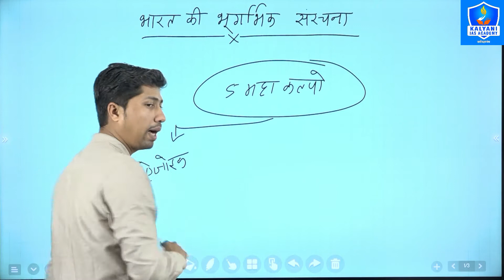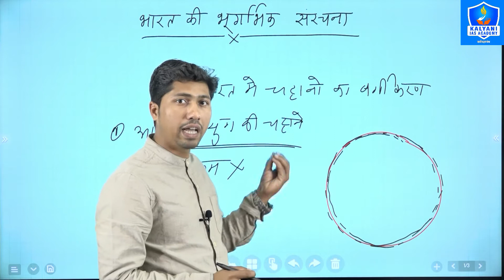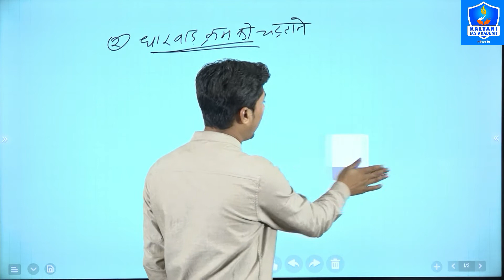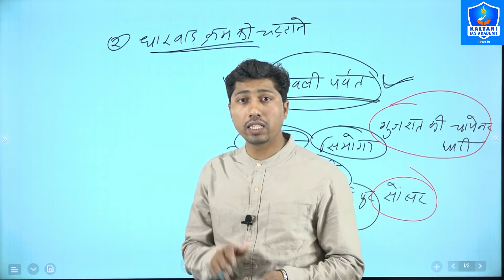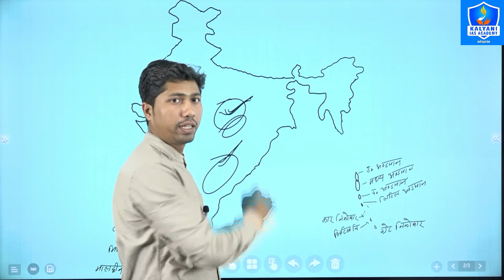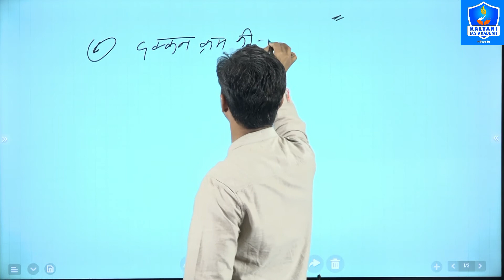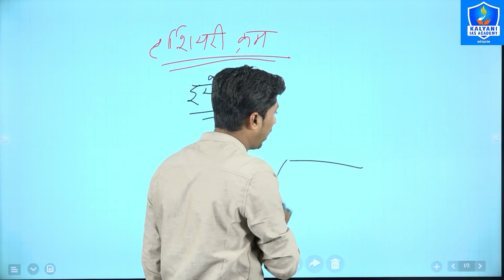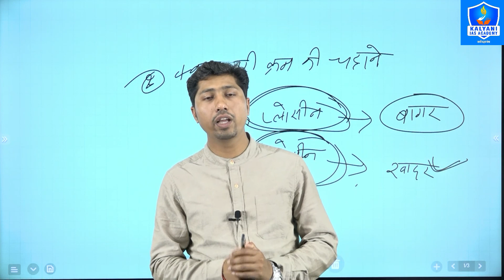भारत की भूगर्भिक संरचना | भारत का भूगर्भिक इतिहास | bhugarbhik samay sarni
TOPICS COVERED:
1. भारत की भौगोलिक संरचना
2. भारत की भूगर्भिक चट्टानें
3. भारत का भूगर्भिक इतिहास
4. bharat ki bhugarbhik sanrachna upsc
5. bharat ki bhugarbhik sanrachna in hindi
6. geological structure of india
7. geological structure of india in hindi
8. भारतीय चट्टानों का वर्गीकरण
9. bhugarbhik samay sarni
10. bhugarbhik samay sarni kya h
11. bharat ka bhautik bhugol in hindi
12. bharat ka bhautik bhugol
13. physical geography of india
14. physical geography of india in hindi